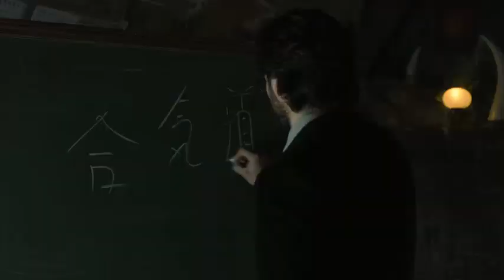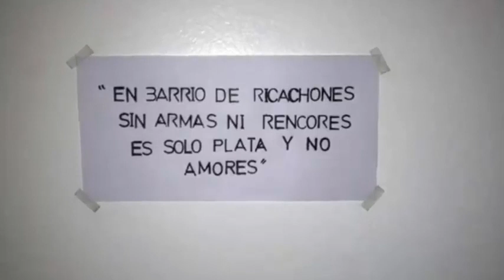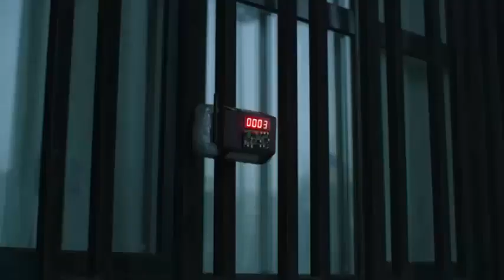15 HECHOS CURIOSOS SOBRE LA CASA DE PAPEL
ACERTIJO SEMANAL:
IIIIIIIVVV ¿Qué letra falta?